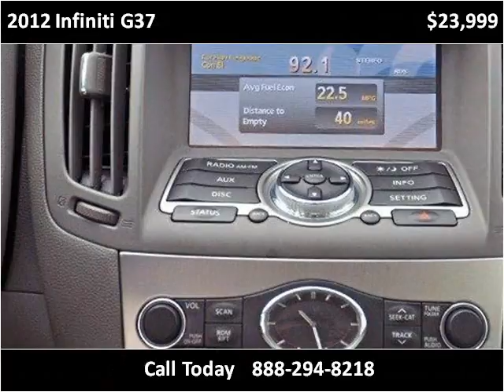2012 Infiniti G37 Used Cars Lake Worth FL